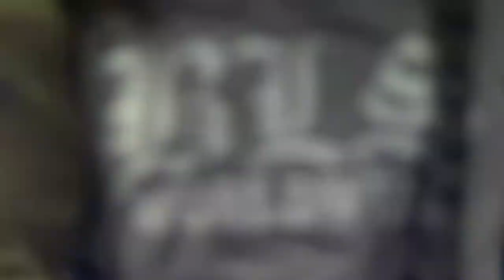Three-song Demo 1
The Racket Club performing excerpts from "Barracuda" by Heart, "Valerie" by Amy Winehouse, and "Heartbreaker" by Pat Benatar. Band members: Steph Rogers, lead vocals; Andrew Rodriguez, drums; Mike Melton, guitars; Geoff Janssen, guitars and sax; David Dunbar, keys and vocals; Jared Canada, bass and vocals.